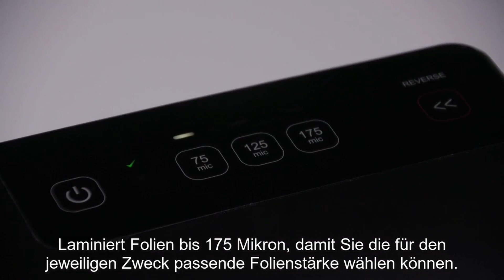Laminiergerät GBC Fusion 3100L